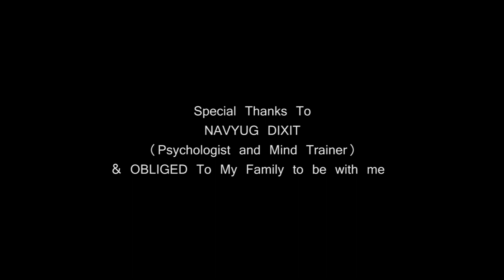world_women_day Maa | A hindi poem | Inspirational Poem | माँ ऐसा क्यूँ हुआ , मैं बड़ा क्यूँ हुआ।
The poem is dedicated to Woman Day.
the incidence took place during a tour from 18 February ahamdabad to Delhi flight . a slaute to the officials of Go Air ahamdabad.

Created by ArunChahar PrithviBala.

The artwork and poems are self made.
The poet is A  Educationist . Poet. Canvas Artist.
Also remains RBI Young Scholar 2008 and 2009 consequently.

For next videos.